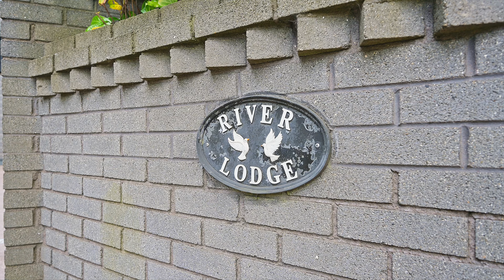Luxury Riverfront Home in Glanmire | Stunning 4-Bed Detached Property Walkthrough & Drone Tour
Step inside the luxurious River Lodge, a beautifully renovated 4-bedroom detached home in Glanmire, offering breathtaking riverfront views and modern living spaces. This walkthrough video takes you through the heart of the house, featuring a spacious kitchen with marble-effect silestone countertops, bright and airy dining/living areas with south-facing bi-fold doors, and a master bedroom with en-suite. The home is surrounded by nature, just a 10-minute drive from Cork City, and close to local amenities. Don’t miss the drone footage showcasing the stunning location of this exceptional property!